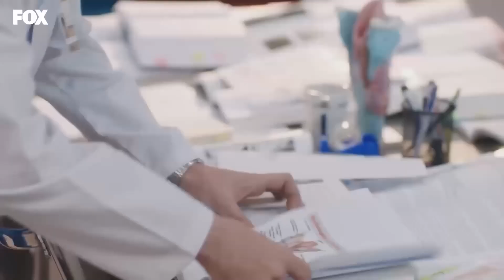Esta Dupla Sacode Todo O Hospital - Um Milagre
Esta Dupla Sacode Todo O Hospital - MEMÓRIAS DA SALA DE CIRURGIA

Actores: Taner Ölmez, Onur Tuna, Sinem Ünsal, Hayal Köseoğlu, Reha Özcan, Zerrin Tekindor.

MARCAÇÃO
CONSTRUÇÃO: MF CONSTRUÇÃO
PRODUTOR: ASENA BULBULOĞLU
DIRETOR: YAĞIZ ALP AKAYDIN
CENÁRIO: PINAR BULUT & ONUR KORALP
GÊNERO: DRAMA